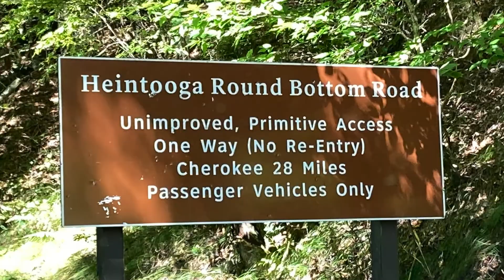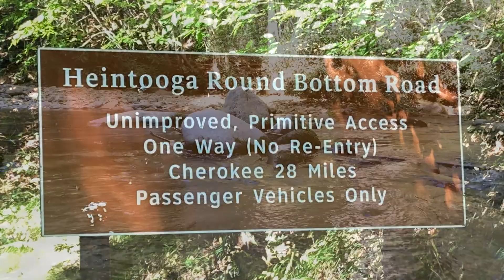Driving Heintooga Round Bottom Rd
an afternoon drive down Heintooga Round Bottom Rd, crisp cool September weather, with The BossLady and Capt. Woodrow